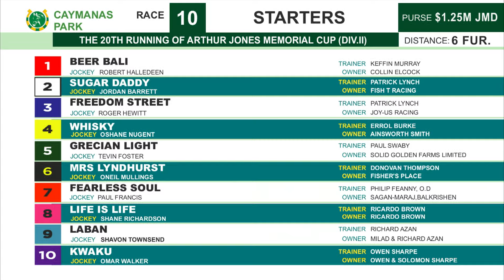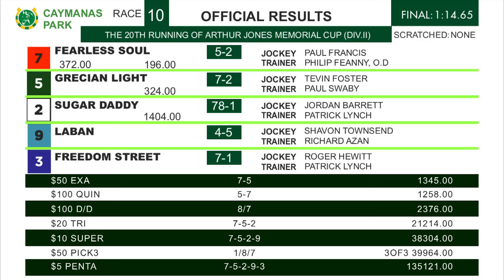CP R10 Saturday 17, 2024